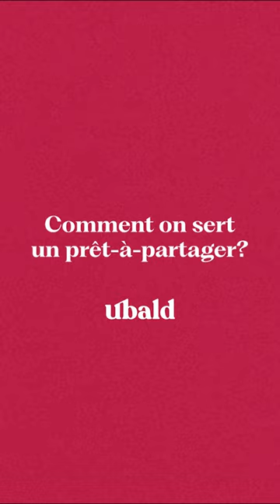Podcast Ubald: Comment, nos cocktails prêts-à-partager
Quand la créativité du mixologue rencontre le savoir-faire de la maître distillatrice.

À propos de notre collection:

Notre collection de cocktails prêt-à-partager est née du désir de démocratiser la mixologie en rendant acccessibles des cocktails classiques. Parce que chez Ubald, l'art du cocktail c'est aussi l'art de partager sans compromis.

Réservé aux personnes de 21 ans et plus. Ne partagez pas avec des personnes en dessous de l'âge légal pour l'achat d'alcool. Buvez de manière responsable. Ne buvez pas et ne conduisez pas.